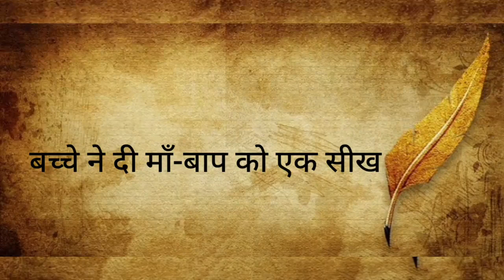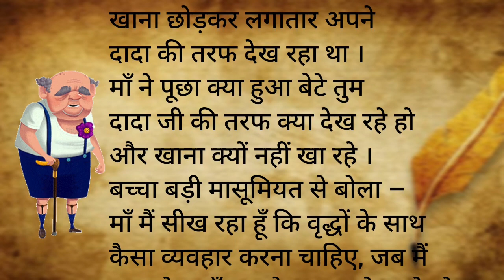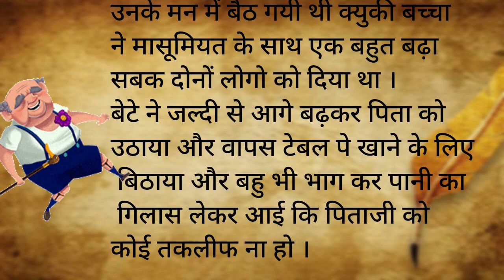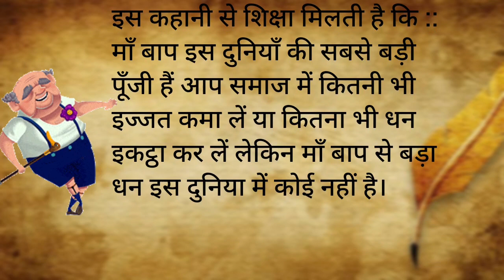बच्चे ने दी माता पिता को एक सीख।।।।🥰🥰